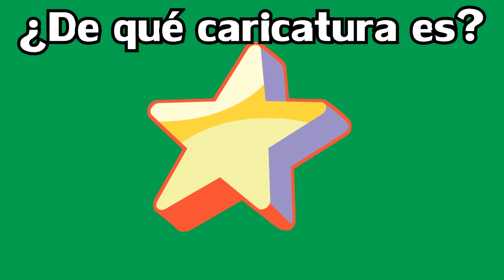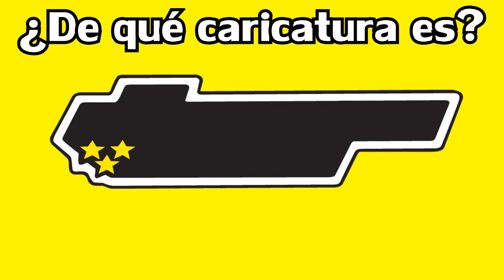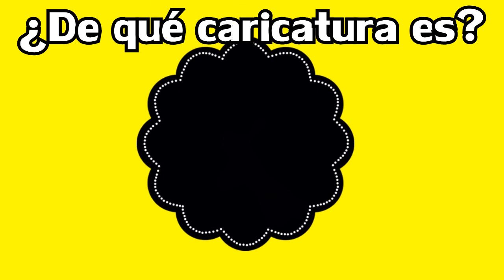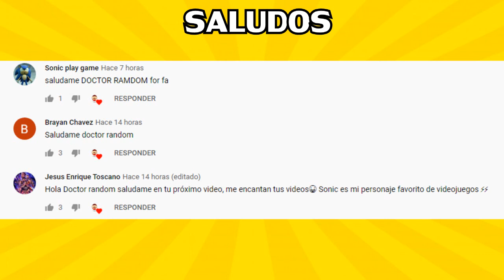¿PUEDES ADIVINAR LA CARICATURA CON EL LOGO? I Solo el 1% adivina todas las caricaturas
¿PUEDES ADIVINAR LA CARICATURA CON EL LOGO?

A continuación les mostraré los logos de diferentes caricaturas populares de tu infancia, tu deber en este reto será adivinar de que caricatura es, tendrán 10 segundos para adivinarlo.